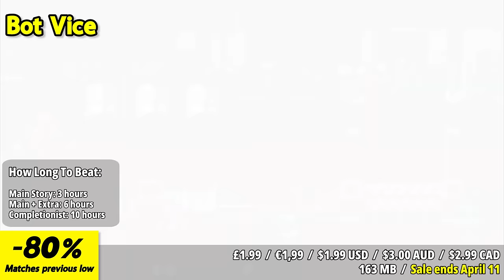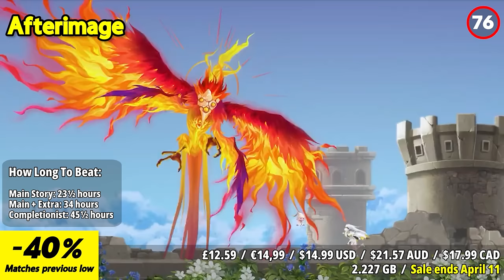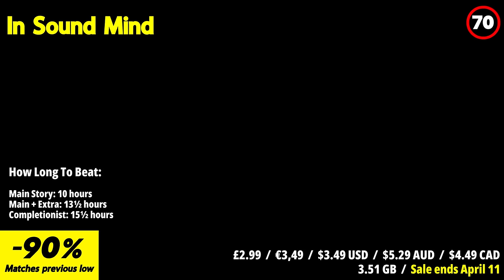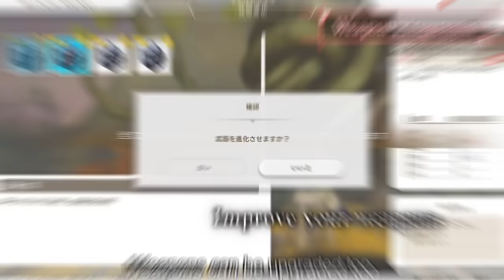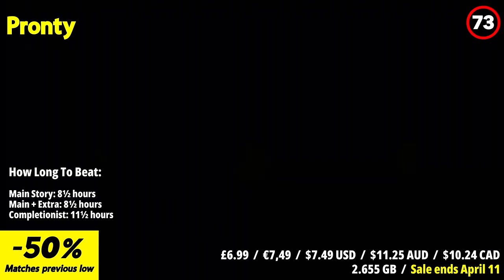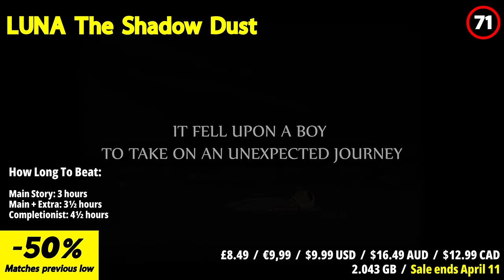Unlock the Fun: 30 Unmissable Nintendo Eshop Sale Picks!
2. Like this video

Winner will be chosen on April 22 during our livestream!

Unlock the fun with 30 unmissable picks from the Nintendo eShop sale! In this video, we're unveiling an exciting lineup of discounted games that are sure to delight Nintendo fans everywhere. From captivating adventures to charming indie titles, there's something here for every type of gamer. Don't miss out on these incredible deals - watch now and start building your ultimate Nintendo Switch library! Let's dive in and unlock the fun on the Nintendo eShop together!

⏱️⏱️VIDEO CHAPTERS⏱️⏱️
00:00 INTRO
01:29 Airborne Kingdom
02:28 A Little Golf Journey
03:04 Spelunker HD Deluxe
03:59 Bubble Bobble 4 Friends: The Baron is Back!
04:50 The Sinking City : Deluxe Edition
05:39 The Ninja Saviors: Return of the Warriors
06:30 Bot Vice
07:15 Flat Heroes
07:57 Old Man's Journey
08:52 Yooka-Laylee
09:38 Cat Quest
10:40 Gordian Quest
11:37 Double Dragon Gaiden: Rise of the Dragons
12:32 Teslagrad 2
13:29 Afterimage
14:15 In Sound Mind
15:11 Lost Words: Beyond the Page
16:01 Cris Tales
16:53 LOST EPIC
17:39 Pronty
18:29 Rhythm Fighter
19:21 LUNA The Shadow Dust
20:12 EARTH WARS
21:07 Speed Limit
21:56 Nidhogg 2
22:44 Mario + Rabbids Sparks of Hope Gold Edition
23:31 Paradox Soul
24:23 Axiom Verge 2
25:09 Sail Forth
25:46 Cozy Grove
26:25 OUTRO